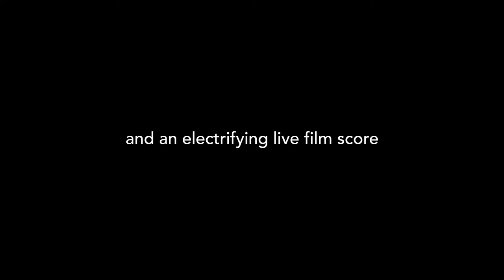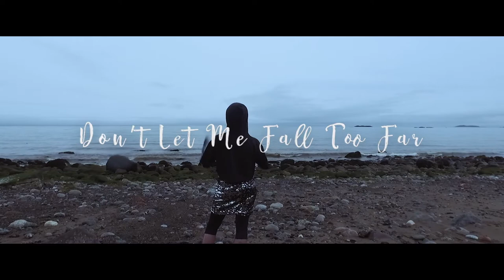'DON'T LET ME FALL TOO FAR' - Rozalind MacPhail & Industrial Parks [Official Trailer]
Have you heard the new album yet? Give 'er a WHIRL on Spotify!

BANDCAMP minute audio-visual performance combining experimental film, street photography, animation, spoken word and an original live looped music score for vocals, effected flutes and electronics.

FILM SYNOPSIS

DON’T LET ME FALL TOO FAR  tells a timeless story of self-discovery experienced by a young woman navigating her way through a vulnerable period in her life. She’s haunted by strange visions guiding her to unfamiliar places as she explores the expansive city of industrial giants, natural wonders and aging Victorian neighbourhoods.

RELEASE DATE

VISIT